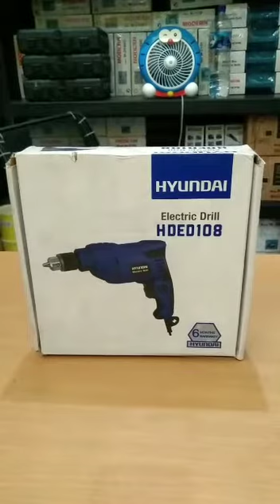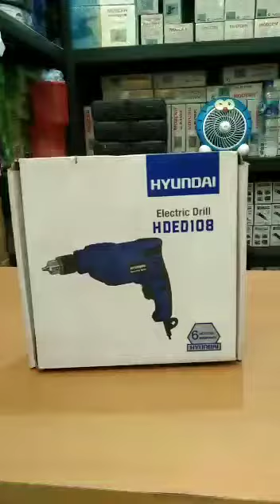mesin electric drill HDED108 ( HYUNDAI )